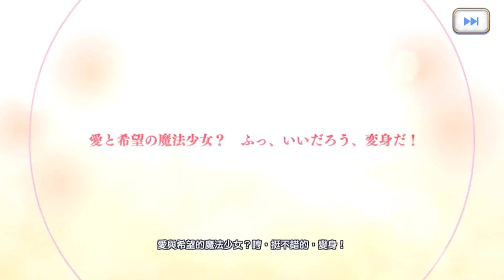公主連結 魔妮car抽到中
Thank Thank Thank MONICA